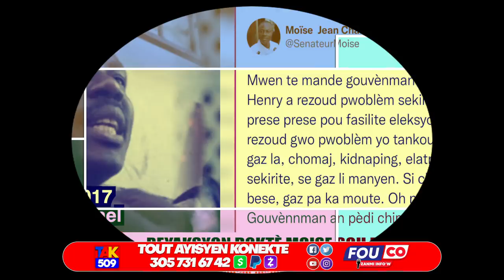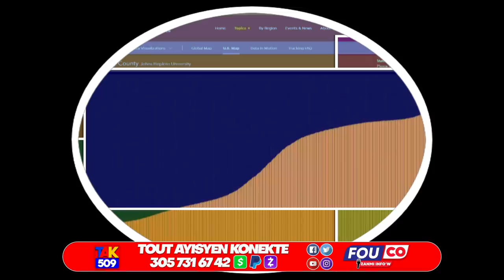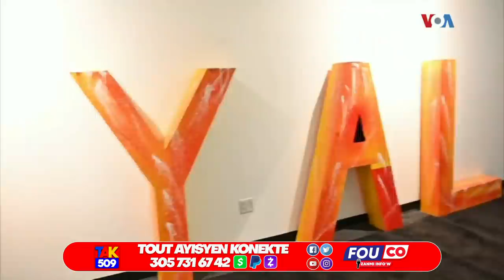Video…Ariel bay Opozisyon an Siwo…Bandi krache nan figi lapolis…papa Ti Blan temwaye /Fouco